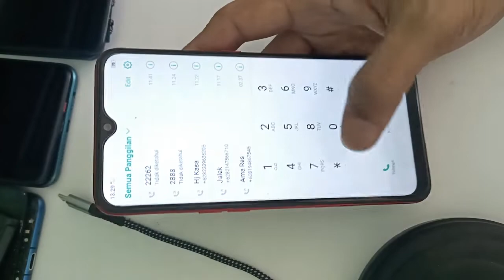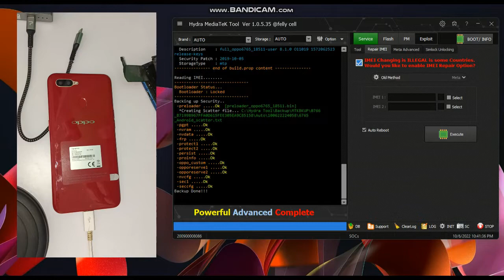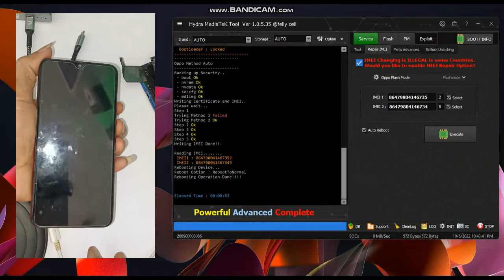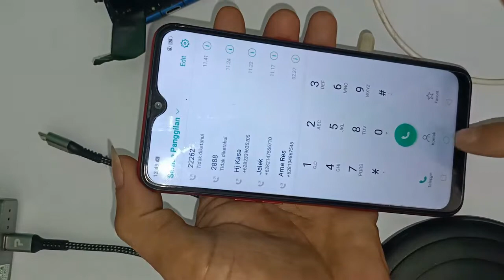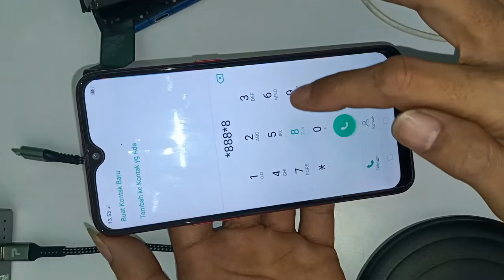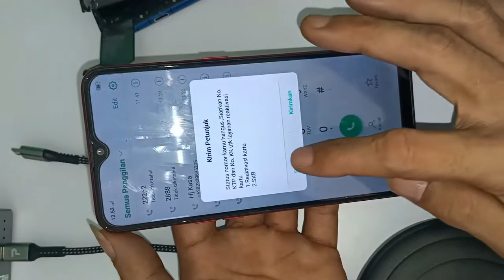Repair imei oppo a5s menggunakan hydra tool (CPH1909) IMEI terblokir Kaminperin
jumpa lagi di channel Felly celluler
dengan cara dan tutorial repair imei oppo a5s hydra tool
oppo a5s imei repair hydra tool (CPH1909) IMEI terblokir Kaminperin
ok langsung aja tonton vidio nya dan jgn di skip biar gak salah arti
terimakasih
Felly celluler juga menerima servis handphone semua kerusakan Seperti👇
👉mati total
👉pecah lcd
👉accoun mi
👉unlock jaringan
👉update ram
👉flash hp